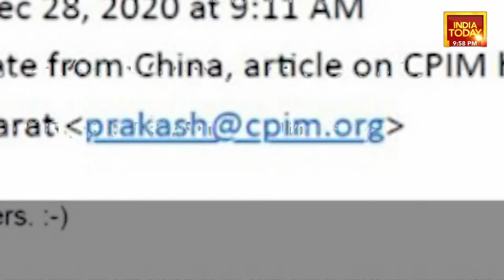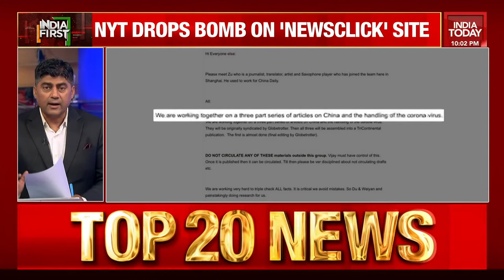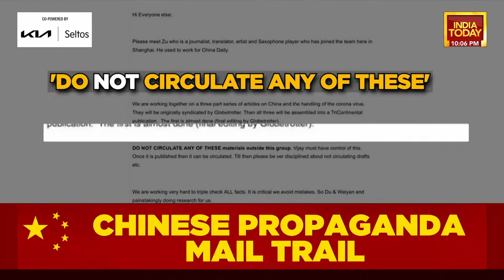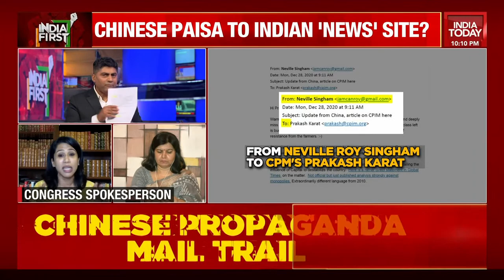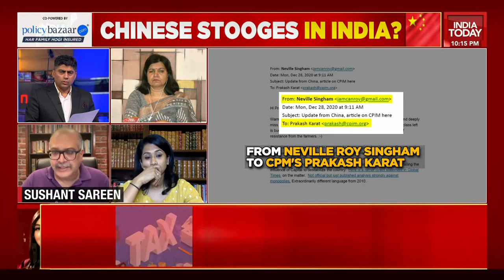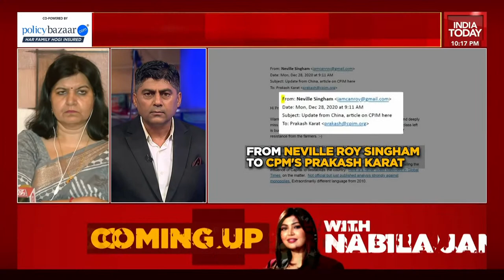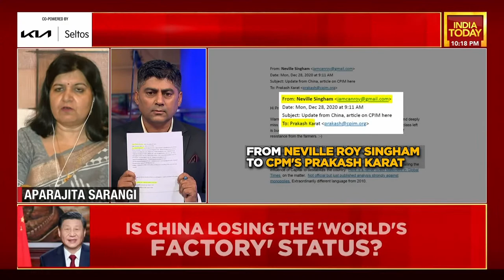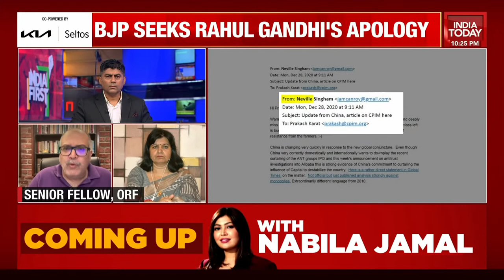India First With Gaurav Sawant: Has China Infiltrated Indian Media? Journalism Or 'Ji Huzuri'?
The BJP and Congress are at loggerheads over the NYT report on NewsClick. In a report titled, "A Global Web of Chinese Propaganda Leads to a US Tech Mogul", The New York Times has claimed that the news portal was part of a global network that received funding from American millionaire Neville Roy Singham, who allegedly works closely with the Chinese government media machine.